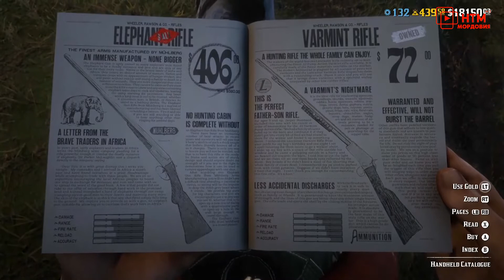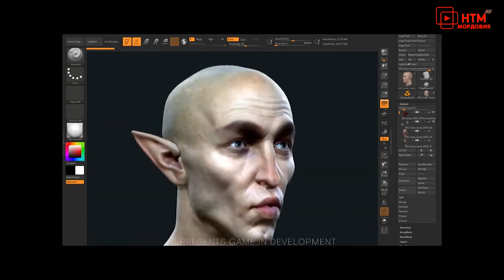О.Б.С. Выпуск 25